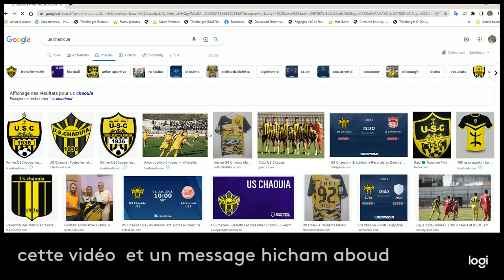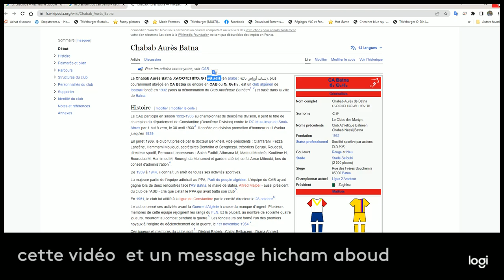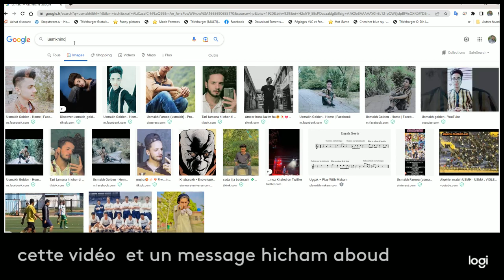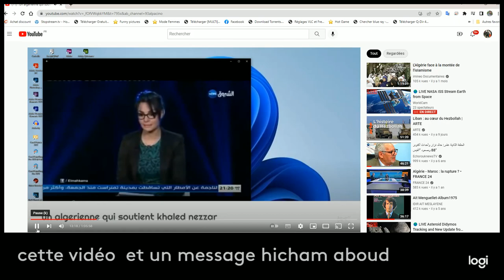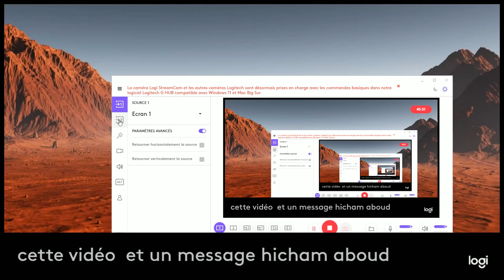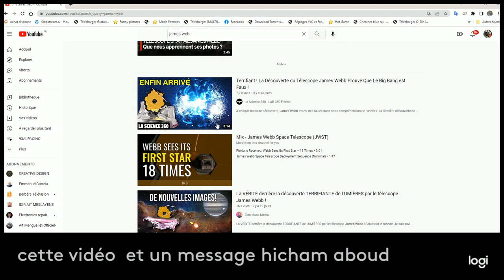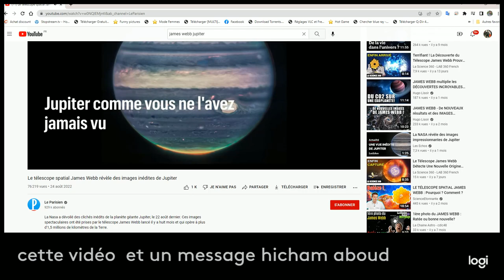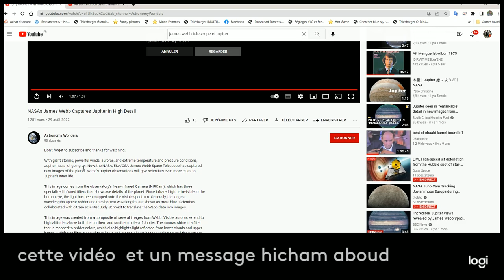un kabyle qui envoi un message a Hicham Aboud au sujet de son passe avec le dictateur Boumedienne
- Socrate. Tout ce que je sais, c'est que je ne sais rien, tandis que les autres croient savoir ce qu'ils ne savent pas.